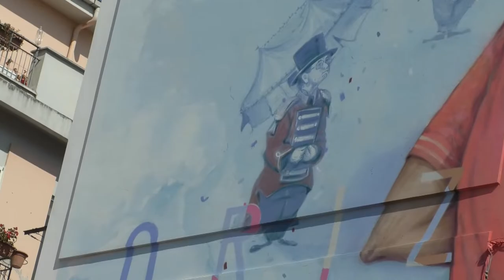Pescara. Nel quartiere Zanni il murales di Macs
Inaugurato questa mattina il Murale realizzato dall’ artista Antonello Macs in Via Tripoti del quartiere Zanni, nell’ambito del Programma Murap 21-23